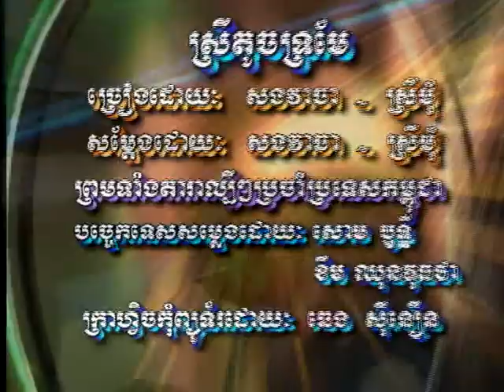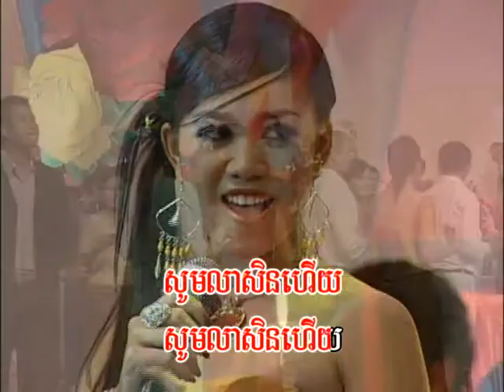ស្រីតូចទ្រមែ SREY TOUCH TROMAE KARAOKE